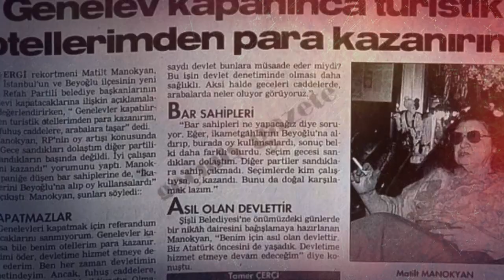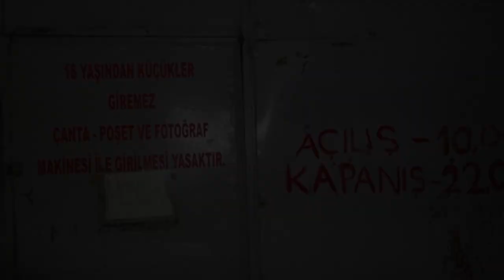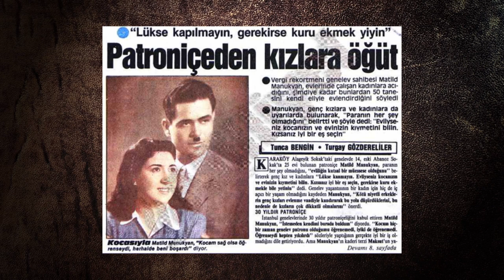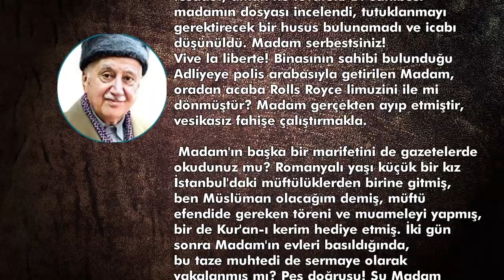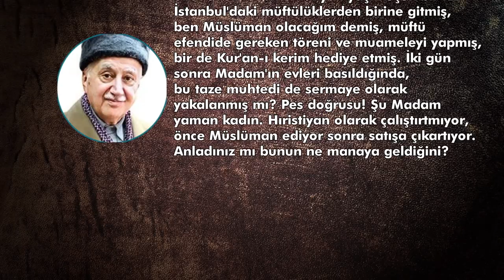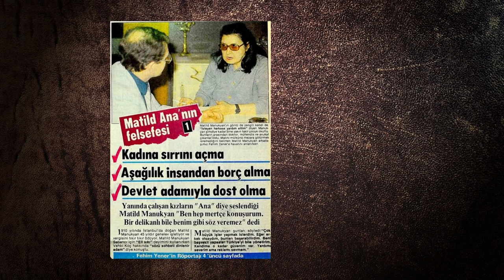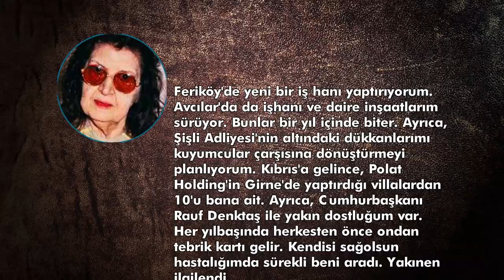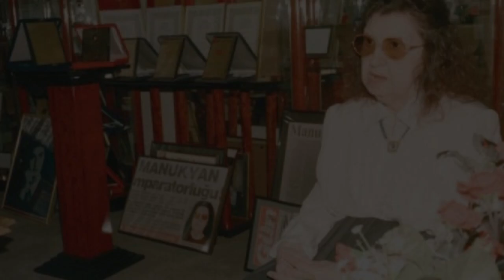[ÖZEL DOSYA] GENELEV PATRONİÇESİ MATiLD MANUKYAN'ın TÜM HİKAYESİ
Türkiye’deki birçok genelevin patroniçesi Matild Manukyan’ı tanıyanınız var mı?

Yaptığı işle ve kazanmış olduğu servetle ilginç bir kariyere sahip Manukyan üstelik bir zamanların vergi rekortmeni.

Çalkantılı yaşantısı ve farklı kariyer tercihine sahip Manukyan’ı biraz yakından tanıyalım.

İnstagram adresimiz  ➡️/tumturaktv